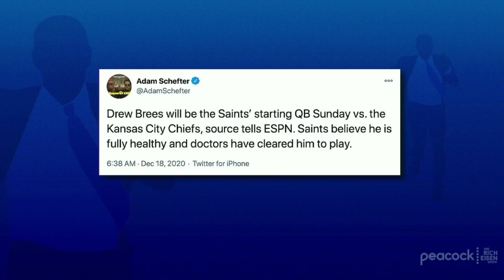Brian Baldinger Talks Justin Herbert, Chiefs, Packers, Hurts & More with Rich Eisen | Full Interview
NFL Network analyst Brian Baldinger and Rich Eisen discuss Jets rookie offensive lineman Mekhi Becton, which NFL rookies aren’t playing like rookies, why the Packers are the best team in the NFC, if anyone can stop the Chiefs in the AFC, and why the Eagles are in good hands with rookie QB Jalen Hurts.